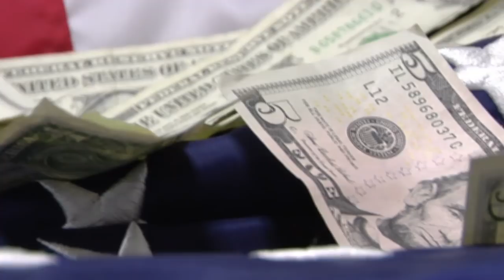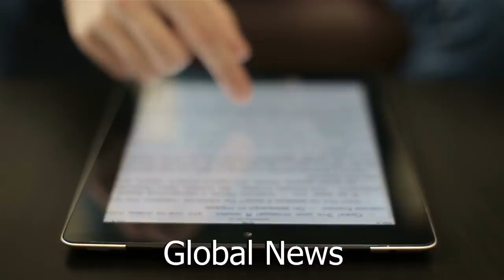10 Rarest Animals We Almost Never See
From weird hairy wombats to creepy tarantulas, here are ten animals that humans barely ever get to see!

10: Shoe-Billed Stork
The shoe-billed stork is often referred to as the most terrifying bird in the world. It has the face of a monster and the body of a dinosaur. This thing looks awful right? Or creepy? Sort of human too! What do you think? Maybe it's a good thing it is so elusive and rarely seen, and better for them because that way humans leave them alone!!

9: Northern Hairy-Nosed Wombat
The next reclusive animal on our list is the northern hairy-nosed wombat. I would tell you its scientific name, but it's way too long and the latin is very difficult to pronounce. This poor little wombat is currently critically endangered. As such, you typically don't see these weird looking wombats any longer in Australia.

8: Gooty Tarantula
Anyone who has spent much time in the jungle is painfully aware of how tarantulas shock you when they cross your path. These are not shy creatures, as you can see them scurrying over logs, walking across paths in the forest, and trying to crawl into your shoes at night. However, there is one incredibly rare species of tarantula that is rarely seen.

7: The Somali Elephant Shrew
Imagine a mouse with an elephant trunk, and you’re thinking of the Somali Elephant Shrew. This unique microfauna is one of the smallest mammals in the world, and it is not a creature you are likely to bump into or even view in a zoo.

6: The Yangtze Finless Porpoise
This species is getting rarer and rarer for a tragic reason. It’s going extinct, and no one seems to be putting a stop to it. One of the most elusive dolphin-like species in the world is the Yangtze finless porpoise, which is a critically endangered subspecies found only in the Yangtze River in China.

5: The Saola
The saola is basically a mystical deer. It’s as close to a unicorn as you’re likely to find in real life.
The species was first discovered in 1992, and they are one of the rarest large animals on earth, almost never seen. This is incredibly rare for such a big animal, but it makes sense considering where the saola lives.

4: Borneo Pygmy Elephant
Borneo pygmy elephants are gentle, shy giants. They live, as the name would suggest, in Borneo, which is a fantastic island blessed with some of the world's most diverse ecosystems. And within the expanses of the many ecosystems of Borneo, the elusive pygmy elephant lives.

3: The Purple Frog
No, you’re not hallucinating! Purple frogs are real, they’re just weird. They are also known as pig-nosed frogs, and they spend most of their lives underground. Because of this, the purple frog is not often seen. A typical purple frog emerges only for a few days out of the entire year during the start of the monsoon season to breed before going back underground.

2: Black-Spotted Cuscus
The black-spotted cuscus is one of the creepiest creatures you have never seen before. This little guy is a marsupial and lives in the northern regions of the island of New Guinea. They have very unusual characteristics, like their vertically oriented pupils that they use for their nocturnal lives.

1: Hooded Grebe
The hooded grebe is practically Antarctic, at the bottom of South America, and it’s one of the rarest birds in the world. They live on the remote glacial lagoons of Patagonia, which is the southern region of Chile and Argentina. According to Bird Life, the first rare footage of a hooded grebe courtship dance was recorded and uploaded just recently in 2017.